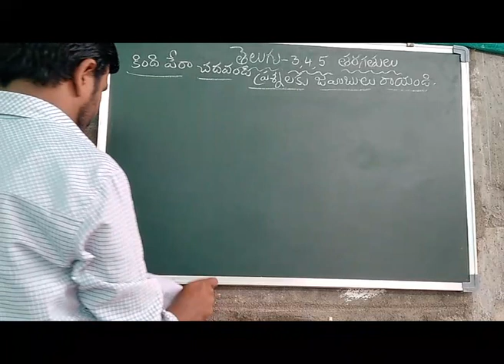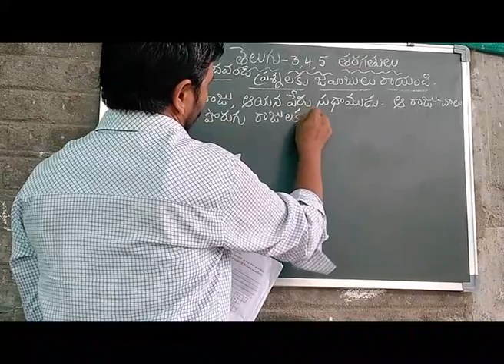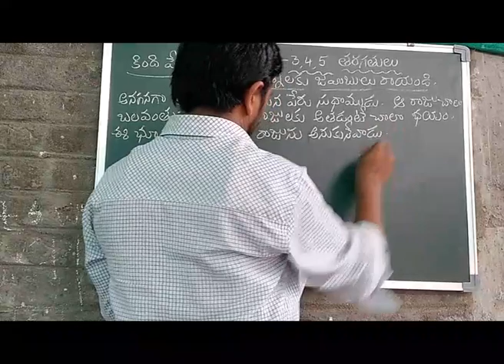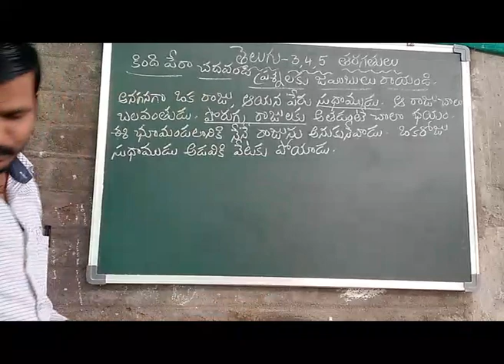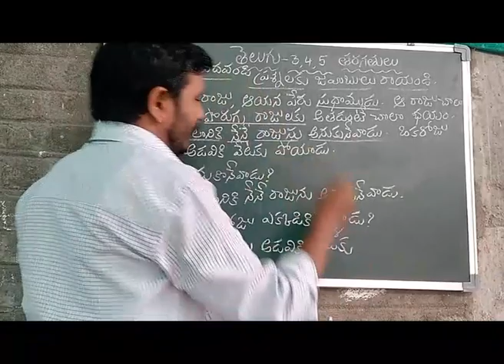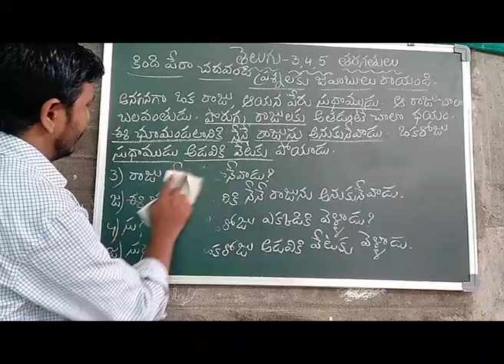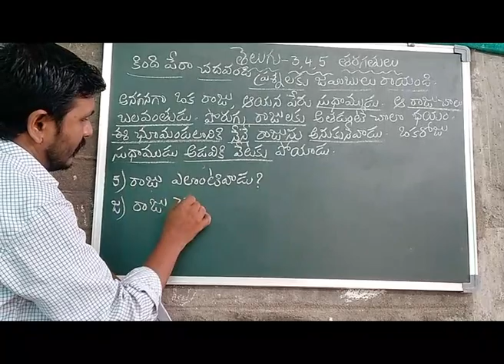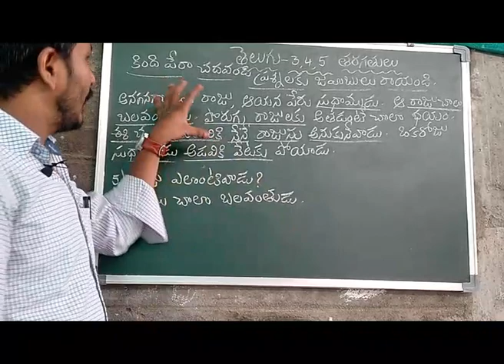3,4,5 telugu video 11